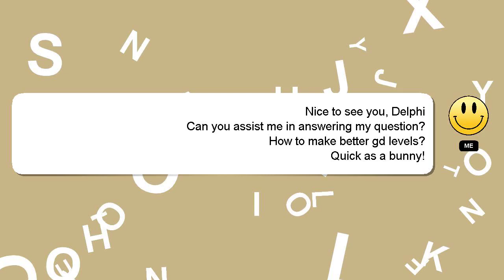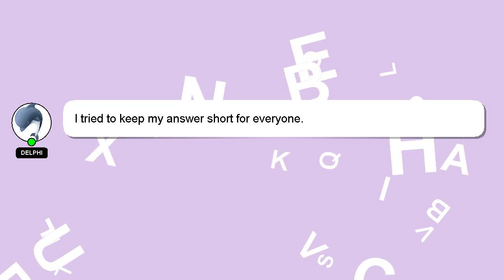How to make better gd levels?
A brief presentation of myself, Greetings, my name is Delphi. I can provide you with assistance to help you answer your questions. - How to make better gd levels?

If you have specific questions that need answers, please don't hesitate to comment or chat with me. I will express my appreciation for your answer by 'hearting' it.

*2 What we are experimenting :*